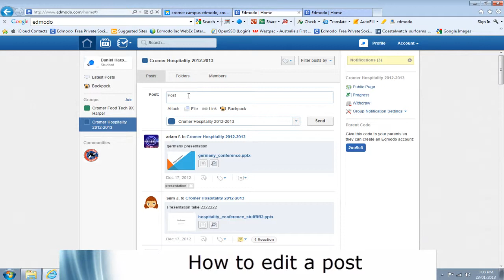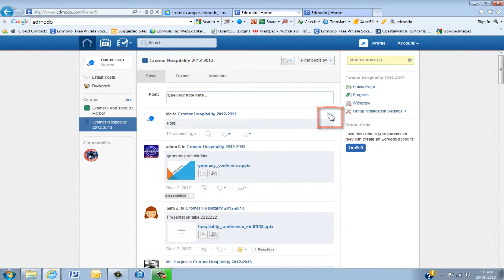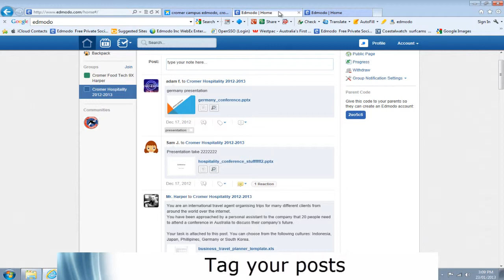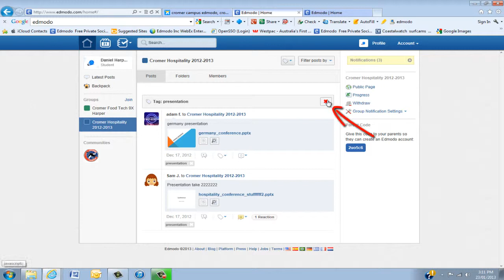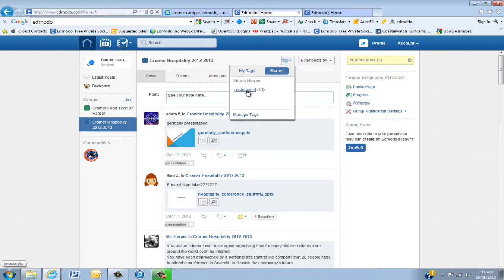Edmodo student training: How to edit, tag and delete posts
In this tutorial you will learn the tips and tricks for editing, deleting link and tagging posts. The tagging feature allows you to personally find posts of interest to you and tags from your teachers.  To get the most out of your Edmodo experience you need to see this presentation.